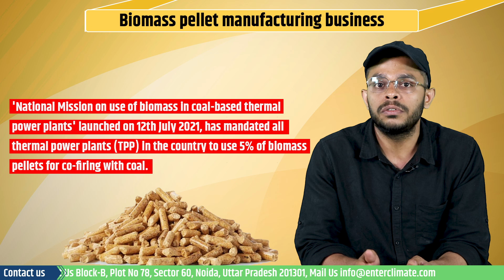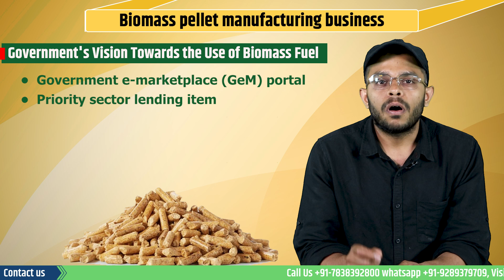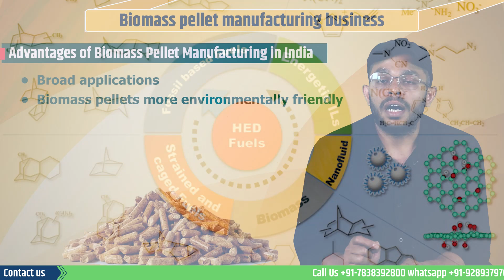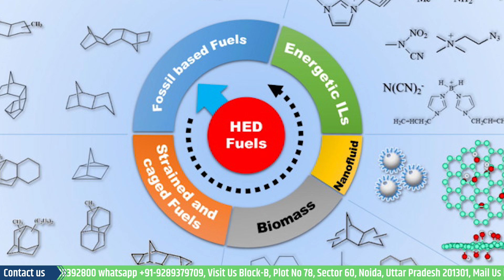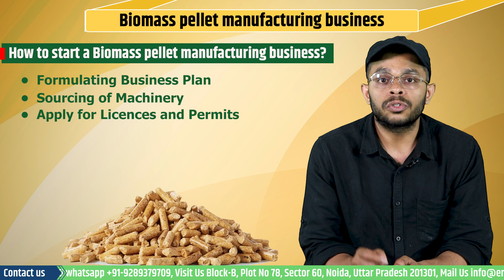How to start a Biomass Pellet Manufacturing Business?| Profitable Business Ideas 2023| Enterclimate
Densified biomass, also called biomass pellets, is an emerging form of biomass fuel that can be made from agricultural biomass, wood wastes, commercial grasses and residues from farms, yards or forests. These biomass pellet manufacturing businesses are in huge demand after the 'National Mission on use of biomass in coal-based thermal power plants' launched on 12th July 2021, has mandated all thermal power plants (TPP) in the country to use 5% of biomass pellets for co-firing with coal. Co-firing is an option for converting agricultural waste to electricity by adding agricultural biomass as a partial replacement fuel in coal-based boilers. According to some reports, using agricultural biomass to produce fuels will account for more than 40% of all renewable fuels being used soon.
The Ministry of Power has made co-processing mandatory throughout the country to address the issue of air pollution in India, particularly in the North Indian regions of Delhi NCR. The government has also taken the following steps in aiding the setup of the biomass pellet manufacturing business.
• A customised Government e-marketplace (GeM) portal for biomass pellet procurement.
• The biomass sector has been notified as a Priority sector lending item by the RBI. The SBI has launched a dedicated scheme to provide long-term loans to pellet manufacturers. This will enable easier and faster availability of bank loans for Biomass pellet manufacturing business setup. Watch the complete video to learn more about biomass pellet manufacturing business.